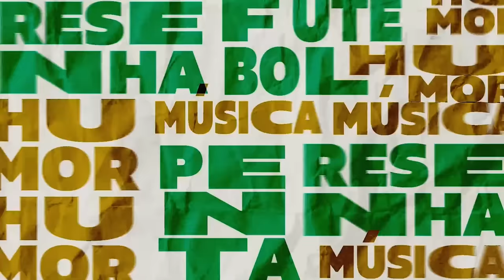FERNANDA GENTIL (part. SALGADINHO) | Podcast Denílson Show #98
O estúdio do Podcast Denílson Show está diferente! Neste verão, entramos em Modo Férias, com convidados feras, atrações musicais, churrasco e muita resenha direto da casa de férias do Penta.

Nosso convidado de hoje é Fernanda Gentil e a música fica por conta do Salgadinho!